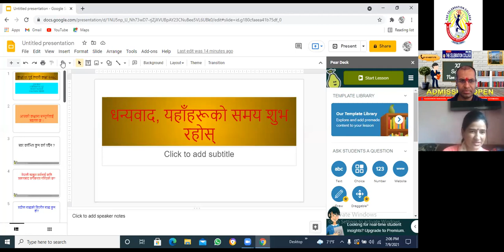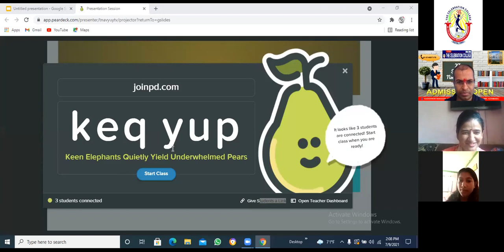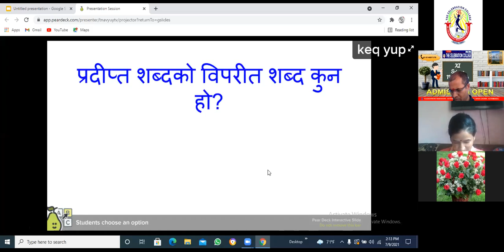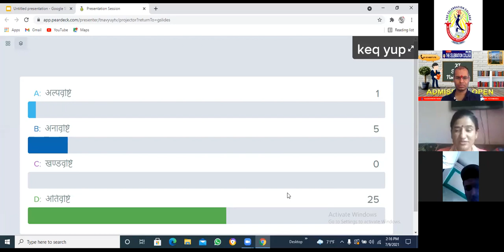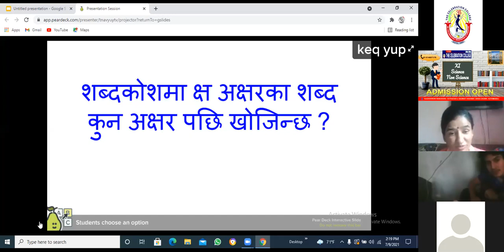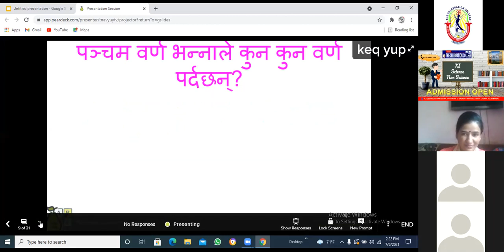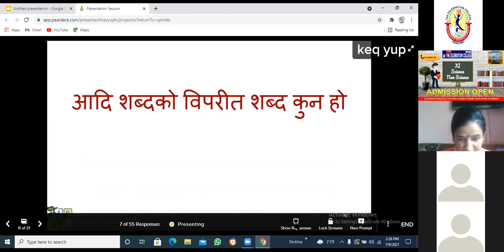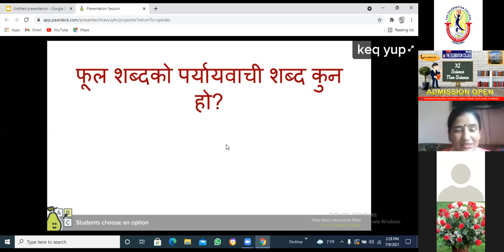Online Free Bridge Course Session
Concept: Sagar Dahal